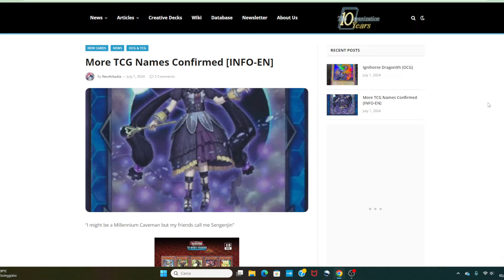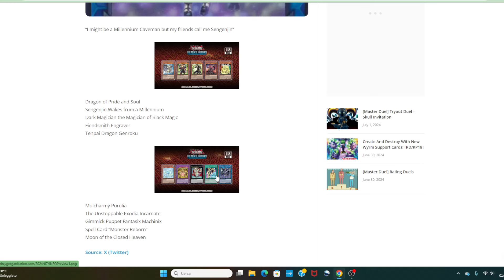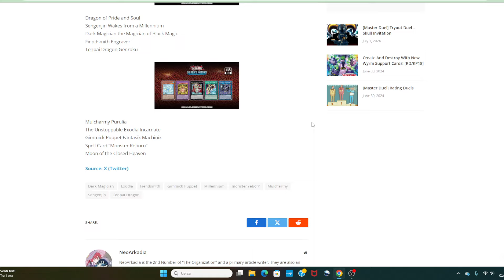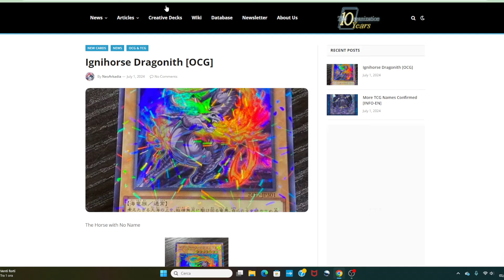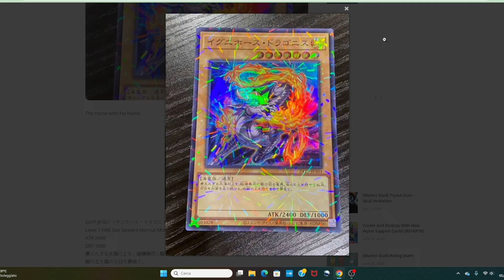Altre RARITA', CONFERME e IMPORT The Infinite Forbidden YUGIOH